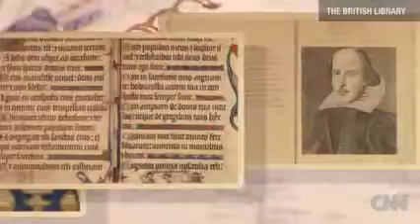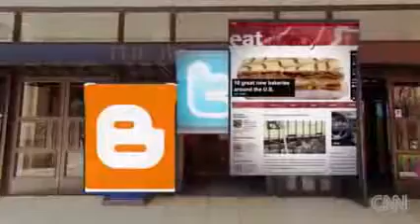British Library to archive digital world